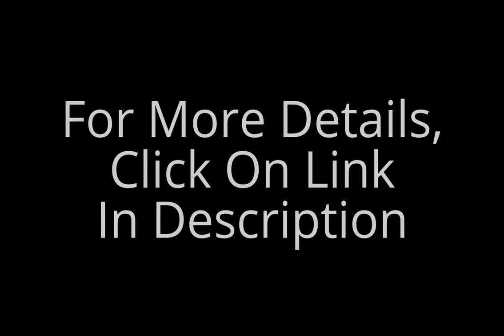9 Inch High Sleep Master Standing Smart Box Spring by Zinus!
9 Inch High Sleep Master Standing Smart Box Spring by Zinus! Enjoy the strong support and convenience of the new 9 inch high Smart Box Spring by Zinus. Offers the look and functionality of a traditional box spring, but made from steel for longer-lasting durability. Compact packaging allows for tight interior spaces such as stairs and hallways. Easy assembly with all the needed tools included. Another comfort innovation from Zinus. Pioneering comfort.

9 Inch High Sleep Master Standing Smart Box Spring by Zinus! This product is great, I am 100% satisfied with this purchase. I am using this box spring with a Nature Sleep memory foam mattress. If you have an innerspring mattress your mileage may vary. My review as follows will cover several different aspects of this product and why they are great. Portability: Who knew you could assemble a box spring instead of lugging around a 50+ pound bulky wooden frame? Once assembled, the frame is lightweight and much easier to move around than a traditional box spring. The next time I move I am just going to take it apart instead of it taking up space in the moving truck, very economical in that sense.

9 Inch High Sleep Master Standing Smart Box Spring by Zinus! Assembly: Assembly was very easy, no mechanical inclinations required from the assembler. The set comes with an allen wrench/hex key and you use that to hold bolts in place while you tighten wingnuts with your fingers. Please ignore any reviewer of this product who said it was too difficult to assemble, took too long, or had confusing instructions, they are either lazy or completely incompetent. It took me about an hour to assemble by myself, and it would have taken even less time if I hadn't been half watching TV and drinking a beer while I was putting it together. The instructions aren't written words, but pictures showing which pieces to assemble with which bolts, but if you ever built a Lego set when you were a kid you should be able to handle this. It is easy to tell which pieces should be facing up during assembly, because most have a 'this side up' sticker. The pieces that don't, it either doesn't matter which side is up or you can tell which side should be up because of the notches the slats will fit into at the end.

9 Inch High Sleep Master Standing Smart Box Spring by Zinus! The Cover/ Looks: The zip cover looks nice and the white sides are a soft plush. Make sure you sweep your floor before zipping the cover on though or you might get dirt all over the nice white part. Some people said that the cover ripped when they were zipping it up, that was not the case for me. The cover is a very tight and perfect fit, but the white sides stretch. So when you zip it on, don't just yank on the zipper as hard as you can, pull up on the white parts that stretch and it will make the zipper easier to close. Durability: It seems sturdy enough to me. I have had for two weeks, no complaints. I have unzipped and re-examined the frame and it has not bent or buckled under the weight of two people or any vigorous activity. Could you bend the metal of the frame after you put it together? I guess you could if you tried to, but why would you do that deliberately? Putting a mattress on top of it and using as intended should leave you with no issues. I hope this review provided all the information needed to help in your purchase decision, and I am sure you will be satisfied with this box spring.